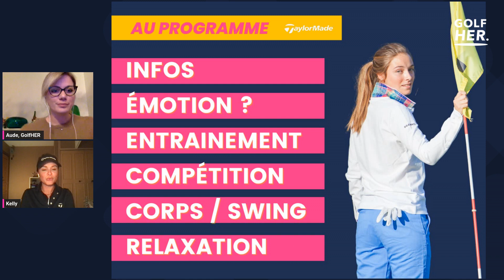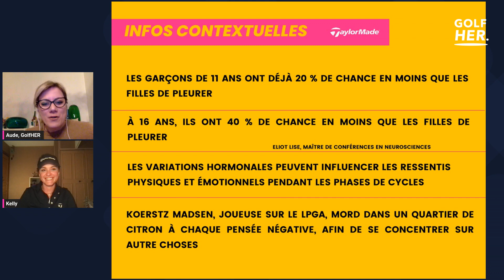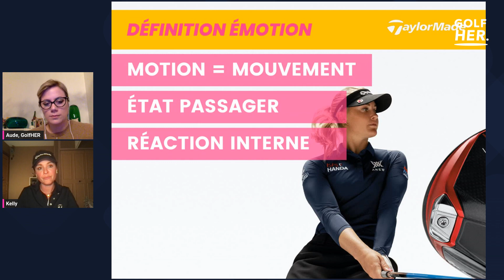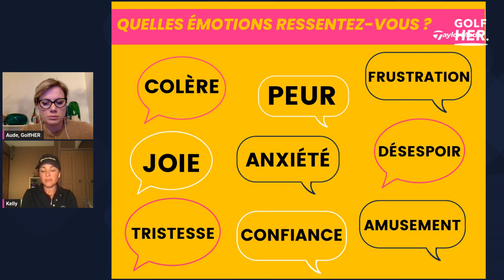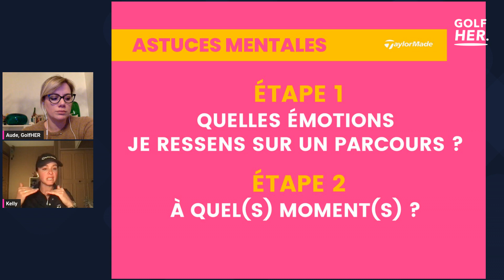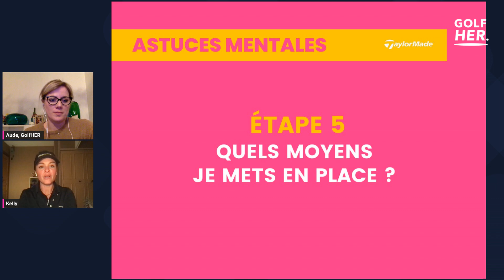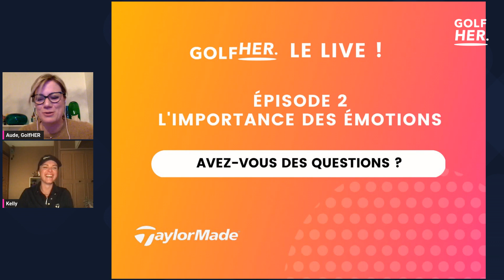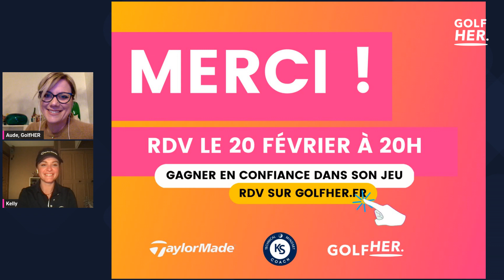GolfHER LE LIVE! #2 l importance des émotions au golf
EPISODE 2 : La puissance des émotions dans le golf est à l’image de la vie et si nous tentons de les inhiber ils seront plus dure à décrypter et à gérer. Dans cet épisode Kelly va vous donner des outils pour optimiser votre intelligence émotionnelle !

LA GRANDE NOUVEAUTÉ : Nous invitons les messieurs, pourquoi ? Parce qu’ils vont apprendre à se (re)connecter à leur partie féminine, et grâce à cela ils vont progresser et mieux comprendre le golf dans toute sa diversité.

Ces 4 premiers épisodes sont propulsés par TaylorMade avec la coach Kelly Sotière, entraîneure de golf et préparatrice mentale.